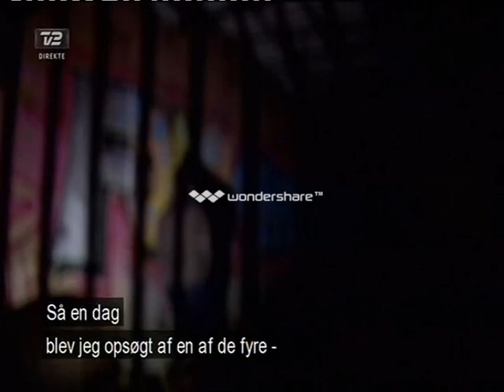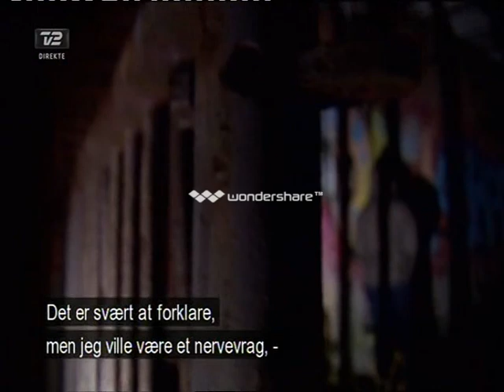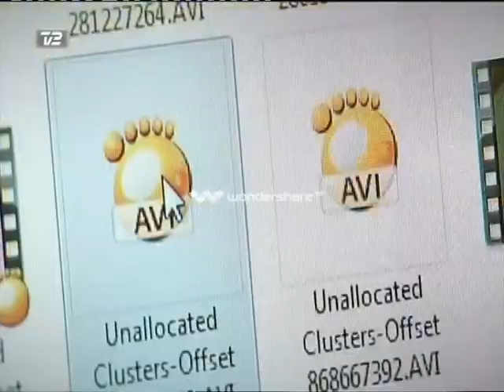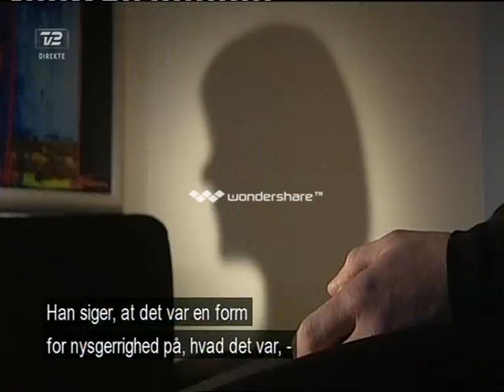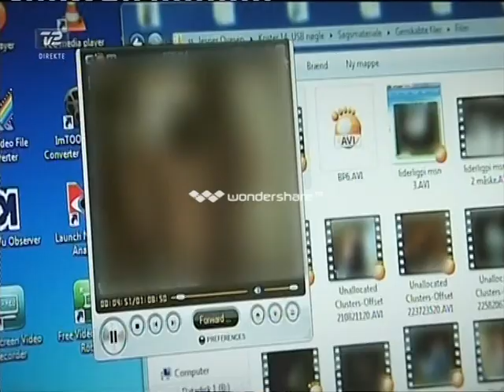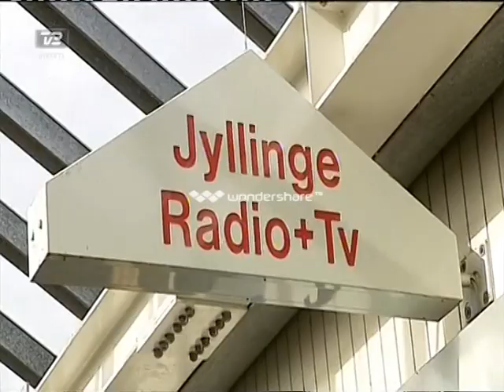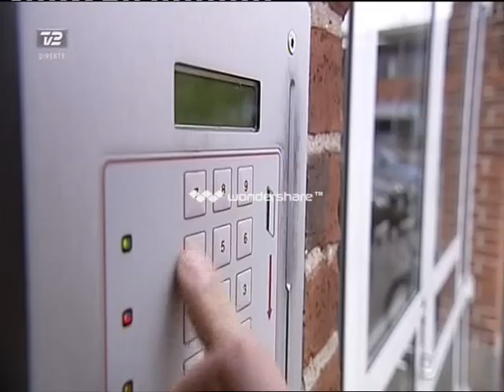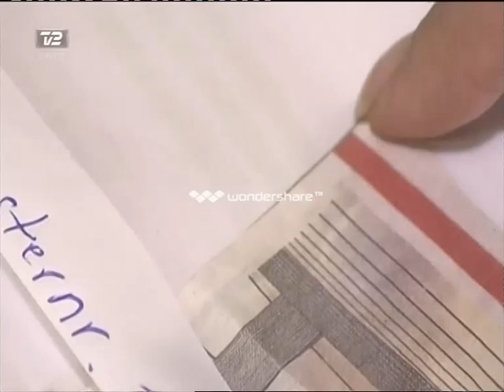station2 åbenlyst tyveri